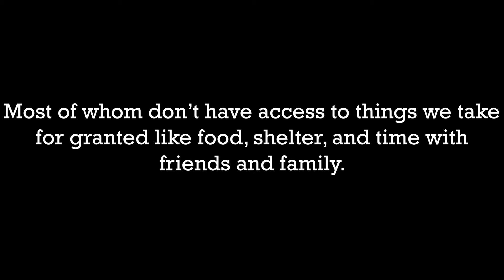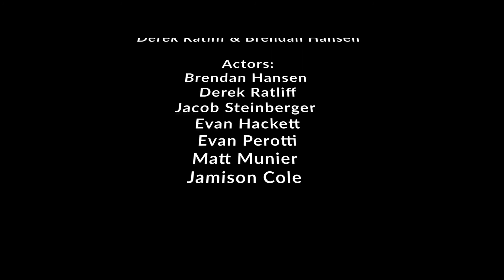You’re Lucky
Directed by Brendan Hansen and Derek Ratliff